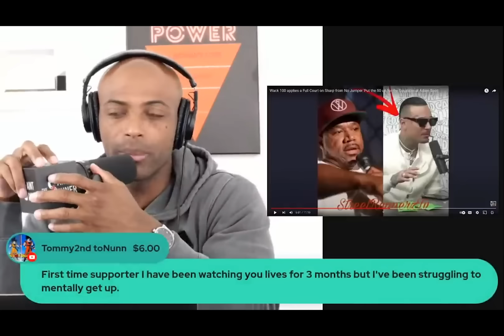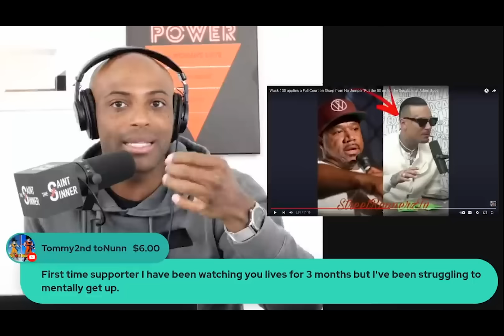Pre-Roast Warm Up - EXPOSING @THASHARPONE Tough with Women But Scared of Wack100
This is the warmup to the roast of Sharp that will be happening in a few hours by  @MarquettDavon  .